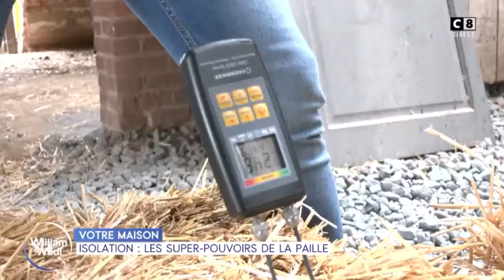La maison de Paille Reportage à Nomain sur la chaine C8.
J'ai eu la chance d'accueillir une équipe de la chaine C8 pour présenter mon projet de transformation d'une grange en maison passive isolée avec ...de la paille !